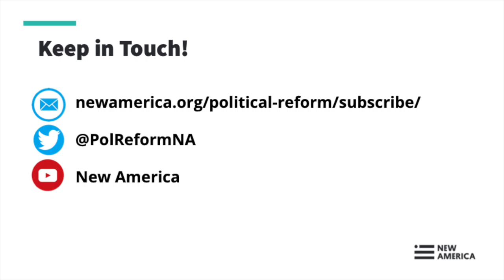Book Talk: How the Right Rules in an Age of Extreme Inequality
The very wealthy and their priorities dominate American democracy, reinforcing profound economic inequality through the political process and empowering a distinct minority. This is the defining challenge of our time. But it’s not a story exclusively about the current president or about campaign contributions. Plutocracy has a long history and a complex array of institutional supports, both within and outside of the Republican Party and the conservative movement. Social conservatism, racial division, the outrage politics that began with talk radio and moved to social media, the breakdown of institutions such as the Senate, and effective state-level organizing all work together to strengthen the hand of the already wealthy and powerful.

In their new book, Let Them Eat Tweets, political scientists Jacob Hacker and Paul Pierson examine each aspect of American plutocracy, showing how they fit together and reinforce the power of wealth, even when it conflicts with the interests and preferences of most American voters. As this book points out, retaining many voters' support despite massive inequality requires a level of division and distraction that also undermines democracy.

In examining plutocracy’s paradoxes and consequences, Hacker and Pierson have written the most comprehensive overview of the current state of American democracy and the market for power yet published.

Please join New America’s Political Reform Program for an online discussion of Let Them Eat Tweets on July 9, 2020, from 12:30-2:00. The authors will be joined by Jamila Michener, author of Fragmented Democracy and a professor in the Government Department at Cornell.

Speakers:

Jacob Hacker, @Jacob_S_Hacker
Stanley B. Resor Professor, Department of Political Science, Yale
Author, Let Them Eat Tweets: How the Right Rules in an Age of Extreme Inequality

Paul Pierson
John Gross Professor of Political Science, University of California at Berkeley

Jamila Michener, @povertyscholar
Assistant Professor, Department of Government, Cornell University

Mark Schmitt, @mschmitt9 (moderator)
Director, Political Reform program, New America